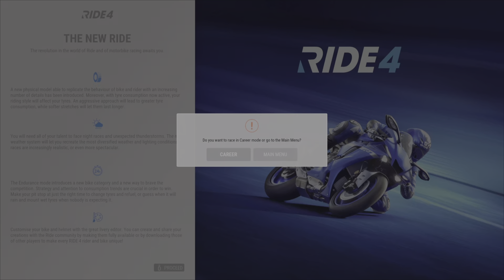RIDE 4 / INTRO PART1